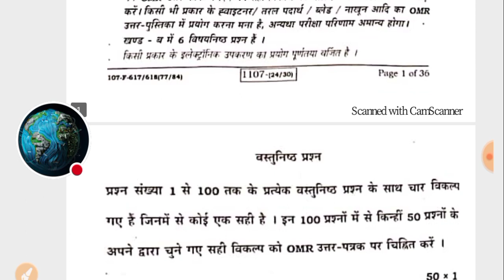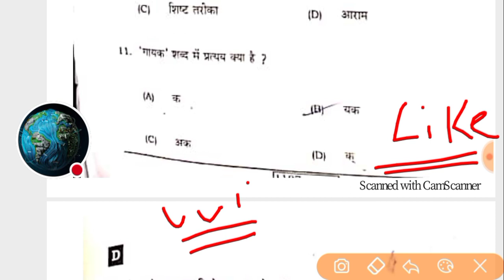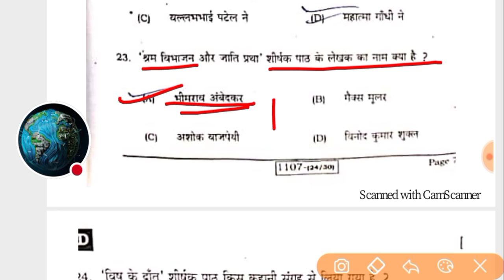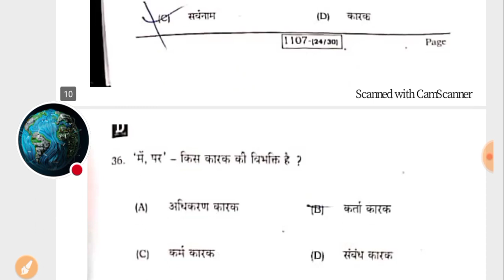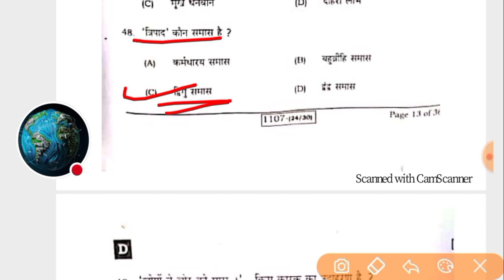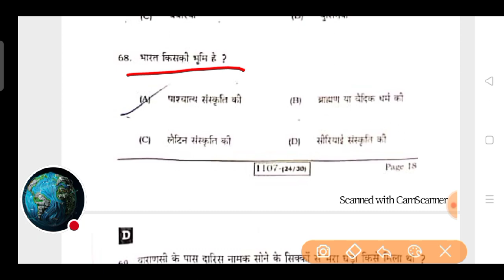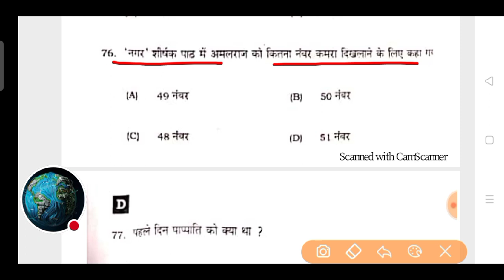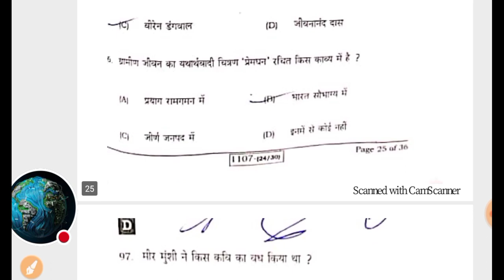BSEB 10TH HINDI OBJECTIVE ANSWER KEY 2023/hindi 1st sitting answer key 2023/hindi set d answer key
bseb 10th science vvi question 2023
bseb 16 february science 2023, bseb matric aaj ka paper solution, science question out 2020,
bseb matric science answer key 2023
बिहार बोर्ड मैट्रिक विज्ञान प्रश्न, bseb 10th science objective by high target, high target science,
bihar board science objective answer 2020, bseb math important question,
bihar board exam, math set c
BSEB math objective set j answer key,
Bseb science set c answer key, bseb science set d ans key, bseb set h answer key,
 Additional related -
bseb 10th hindi second sitting set A answer key 2023,
bseb 10th hindi 1st sitting set B answer key 2023,
bseb 10th hindi 2nd sitting set C answer key 2023,
bseb 10th hindi set D answer key 2023,
bseb 10th social science set E answer key 2023,
bseb 10th hindi 2nd sitting set F answer key 2021,
bseb 10th hindi second sitting set G answer key 2021,
bseb 10th hindi set - H answer key 2023,
bseb 10th hindi set I answer key 2023,
bseb 10th hindi set J answer key 2023
bihar board social science objective answer 2021, bseb hindi important question, bseb aaj ka answer sheet, matric exam 2023 hindi ans key, 10th science answer key 2nd sitting, first sitting hindi answer key 2023
bihar board exam, BSEB 10th social science vvi objective 2023, बिहार बोर्ड मैट्रिक science ऑब्जेक्टिव आंसर की, bseb matric exam 21 february question, 20 February social science answer key, मैट्रिक परीक्षा hindi vvi आंसर की 2023,
BSEB science set j answer key,
Bseb science set c answer key, bseb science set d ans key, bseb set h answer key, बिहार बोर्ड मैट्रिक science पूछने वाला प्रश्न 2023,
bihar board science syllabus,
bihar board class 10,
bihar board class 10 hindi important questions 2023,
bihar board copy,
bihar board class 10 sanskrit question paper 2023, BIHAR BOARD science ANSWER KEY,
bihar board sanskrit crash course,
bihar board deled,
bihar board deled 2023,
bihar board dummy admit card 2024 10th,
bihar board dwara jari kiya gaya model paper,
bihar board dwara jari kiya gaya model set,
bihar board guess question 2023,
bihar board  social science class 10,
bihar board 20 February first sitting science, samajik vigyan viral prashn 16 February,